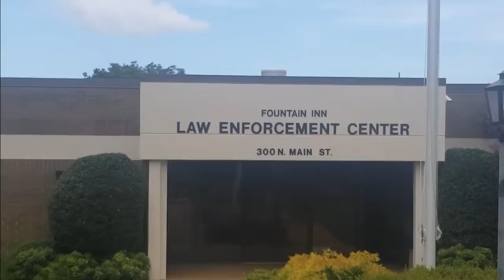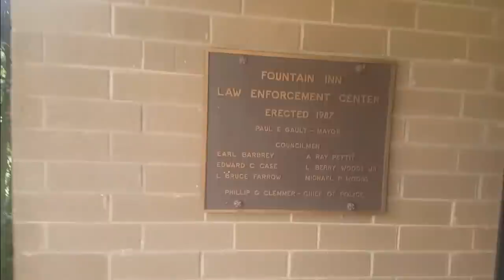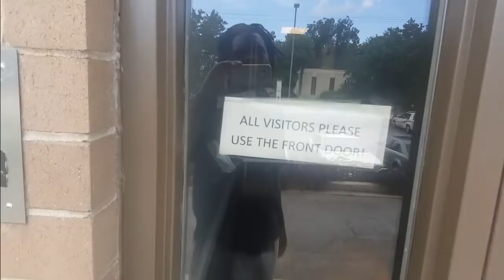2015 Whispering frauditor fails at things and stuff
The 3 video and I quit 1A Auditor